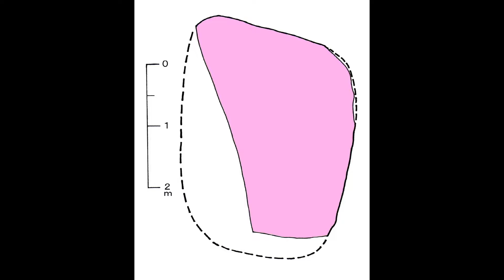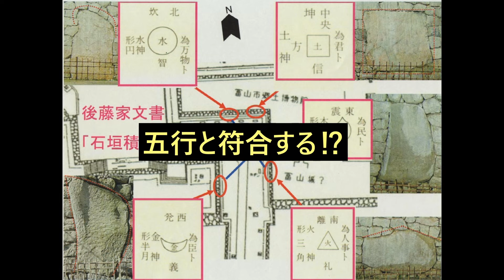シリーズ：富山城石垣修理 【9 鏡石の意味】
富山中心市街地にある城址公園。ここは加賀藩主前田利長の隠居城、富山藩の藩城となった「富山城」の遺跡である。
現在、藩主御殿のあった本丸と、西ノ丸、内堀の一部、土橋が残る。

2006年から2007年にかけて、本丸石垣の一部の積み直す修理工事が行われた。
このシリーズは、当時　オン・エアーとやま　岩峅義博氏により撮影された工事映像と、編集者の撮影した記録写真を中心に、石垣修理の様子や石垣の歴史を紹介するものである。

城郭石垣の修理工事には、石工職人の知恵と技術が欠かせない。これは写真記録だけではなかなか表現できないものである。生きた記録として貴重なものといえる。

今回は、富山城石垣の見どころである巨石群の意味を考えてみます。

新しいバージョンをアップしたらお知らせが届きますので、

富山石文化研究所のブログもどうぞ（石垣関係もあります）